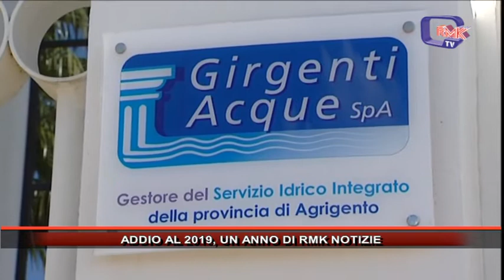ADDIO AL 2019, UN ANNO DI RMK NOTIZIE